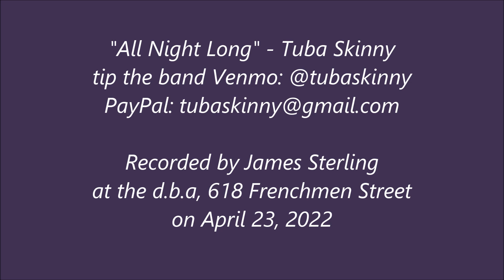"All Night Long (Richmond Blues)" - Tuba Skinny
Shaye explains that they will be playing "All Night Long" but not all night long as they close the last set of the night at the d.b.a. during the French Quarter Festival on April 23, 2022.  Max passes the tip bucket before he rejoins the band on tenor banjo.